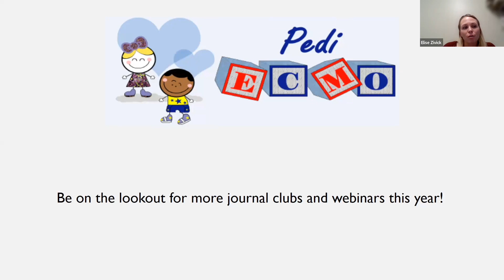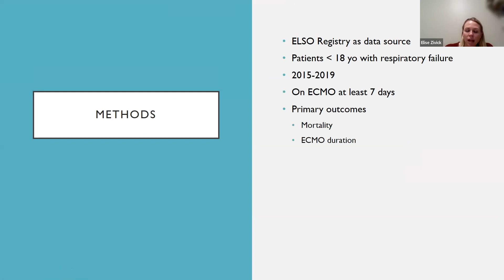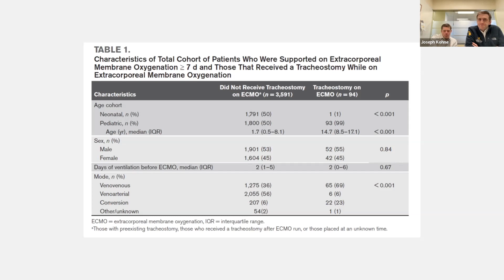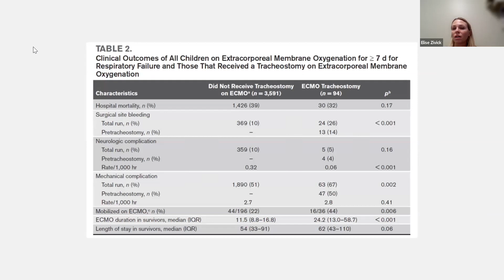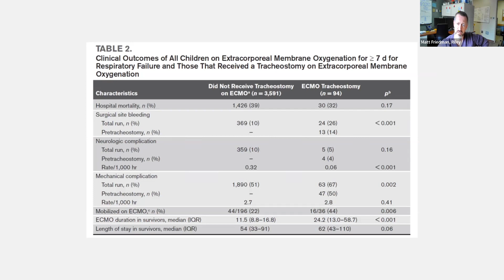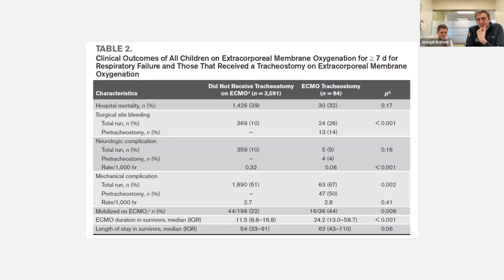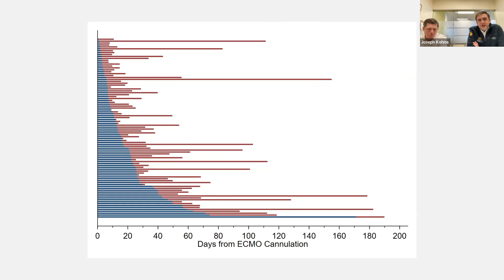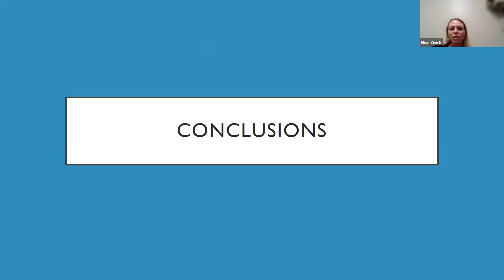PediECMO Journal Club: Tracheostomy Practices and Outcomes in Children During Respiratory ECMO